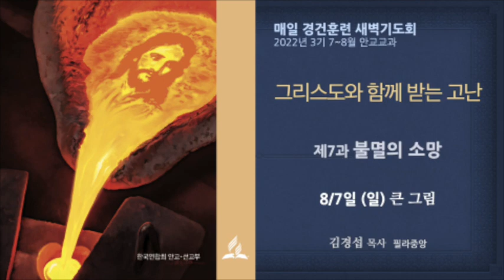8월 7일(일) 큰 그림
제7과 불멸의 소망